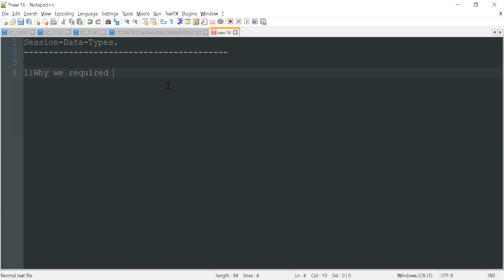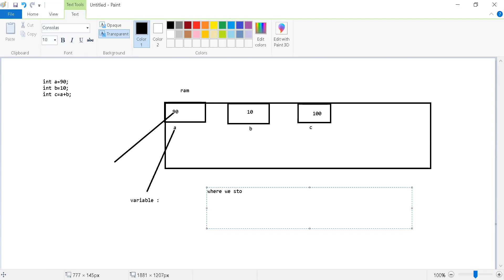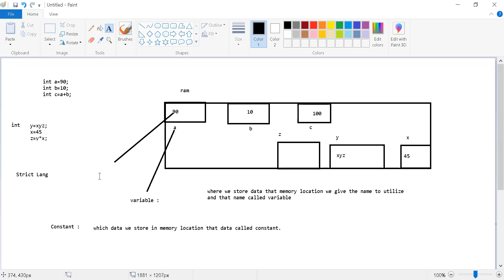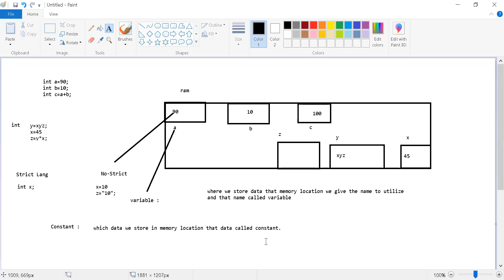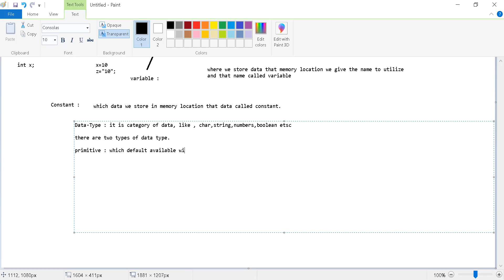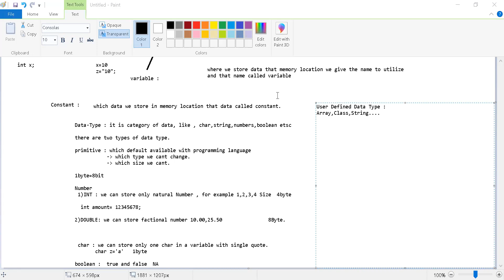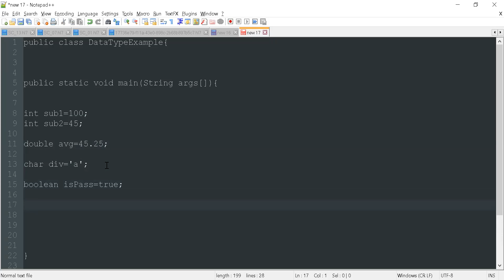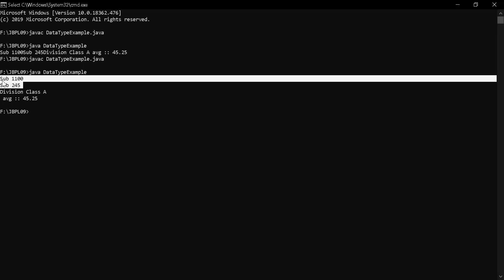Session 05 Data Type